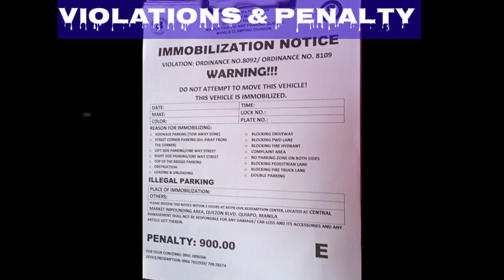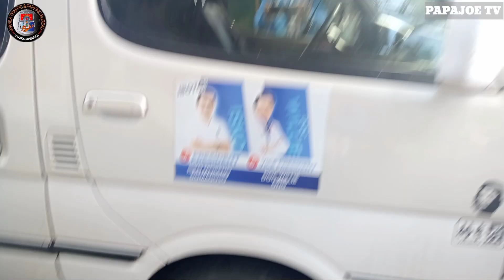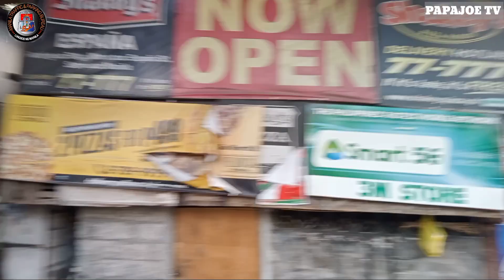EMERGENCY LANG MAY SAKIT ANAK KO PROMISE SIGE NA ! MTPB CLAMPING OPERATION / PAPAJOE TV MANILA PTV